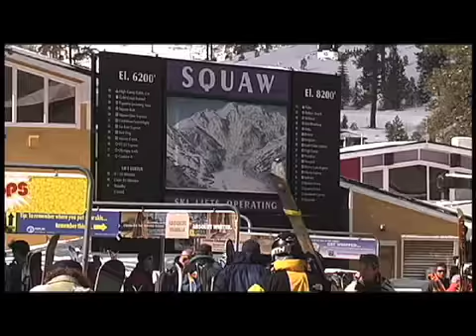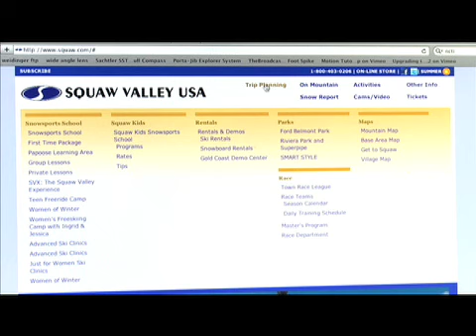tahoe talk squaw1